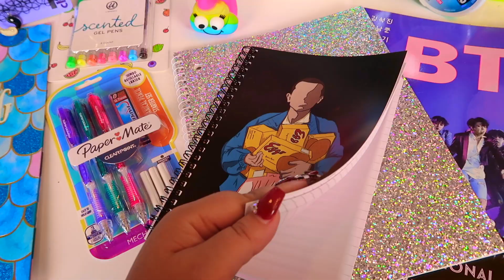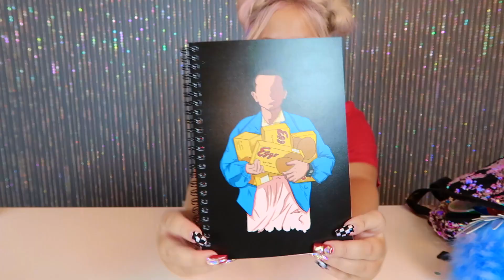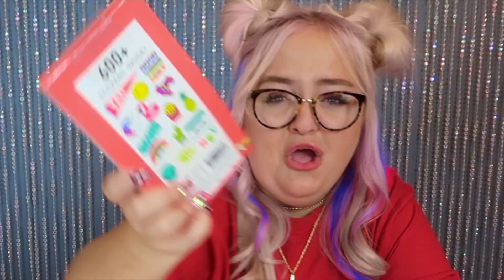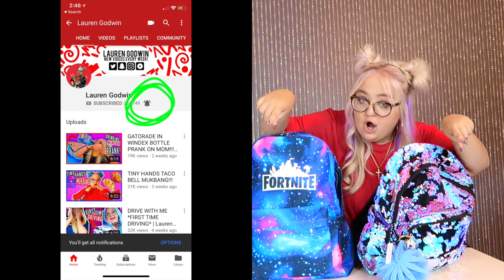HUGE BACK TO SCHOOL GIVEAWAY 2018!!!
forgot to mention this is international!
RULES:
2. MUST HAVE MY BELL ON!! (I WILL CHECK)
3. COMMENT IF U WANT THE GIRL OR BOY BACKPACK

CONTEST OPEN ENDS AUGUST 26TH! :)